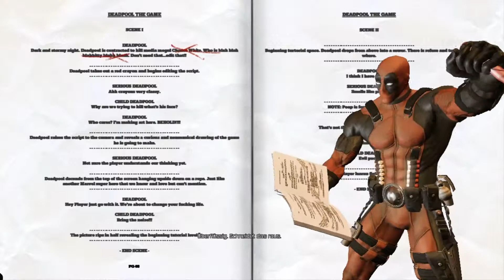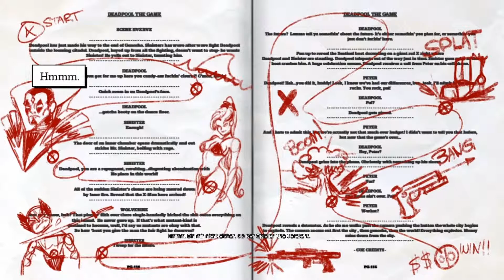LP: Deadpool #002 - Hüpfburg